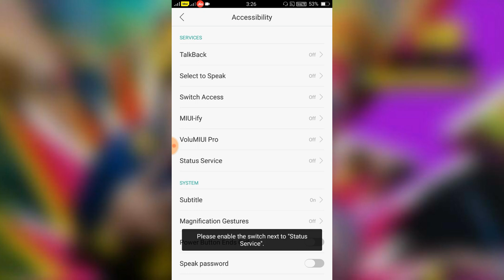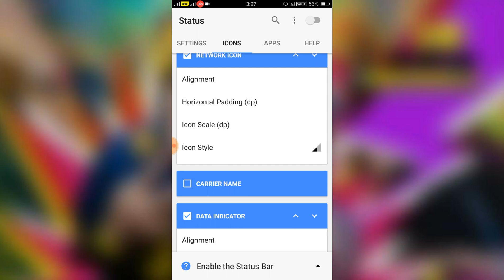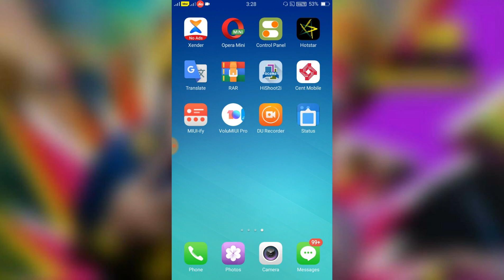OPPO Status Bar Costmization Unic Featurs